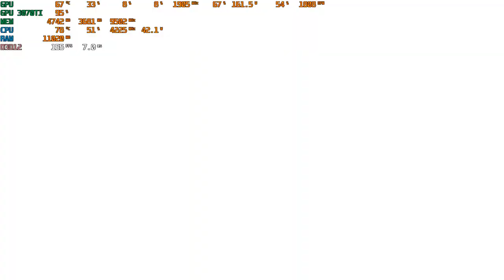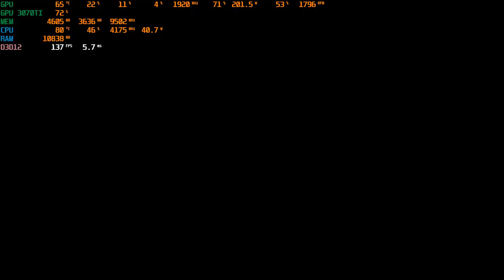The Texas Chain Saw Massacre Benchmark Gameplay RTX 3070 TI Ultra Settings FHD ★Performance Test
PC Specs:
Motherboard: Msi Mag Tomahawk B550
CPU: AMD Ryzen 5 5500
CPU Cooler: Stock CPU Liquid Cooler
Memory RAM: Patriot Viper Steel RGB 32GB DDR 4 3733 Mhz O.C
GPU: Colorful iGame GeForce RTX 3070 Ti Ultra W O.C 8GB
NO/DLSS ULTRA SETTİNGS

0:50 Intro
2:15 Settings
14:00 End